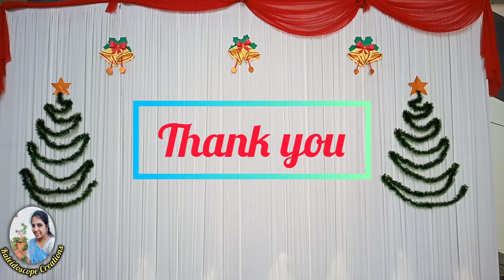Christmas stage Decoration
Hello friends
Welcome to Kaleidoscope Creations.

During any festive season many programs are conducted and during these programs stage decorations are done. Setting backdrop according to the festive season is the challenge there. As Christmas season is here now I am going to show you all a simple Christmas stage decor which can be used for any home decorations.